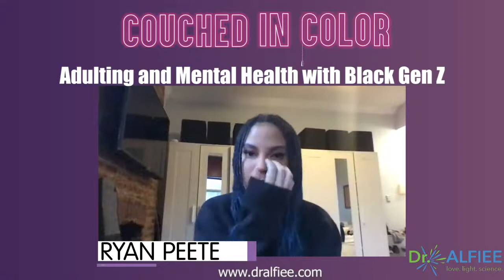EP8 Ryan Peete Free to Be Me: Adulting and Mental Health with Black Gen Z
INTRODUCTION:
Tune in to this special episode as singer-songwriter and author of the NAACP award-winning book ‘My Brother Charlie’ Ryan Peete talks about her personal struggles with mental health. Learn about her journey towards finding proper care and medication, as well as how she rediscovered her artistic identity and craft amidst a pandemic. Ryan also opens up about her frustrations with misdiagnoses and being swept under the rug as a Person of Color with mental illness. As a strong advocate for the mental health and autism community, Ryan tackles many of the issues faced by these communities through her music and writing. Join in on the conversation to find out more about her story and her craft!

KEY POINTS / MAIN TAKEAWAYS:

Navigating mental illness and medication.
The challenges and struggles of misdiagnoses among People of Color.
Finding the right medication for you.
Generational differences with mental health.
About the book ‘My Brother Charlie’.
Graduating and making music in a pandemic.
High expectations and pressure in college.

QUOTABLES:

“There are a lot of people that have felt very anxious about graduating, but for me, it's been just like a breath of fresh air because I feel like I finally have peace to work on my music at my own pace however I want to without any outside opinions about anything.”

Like what you're hearing? Follow Dr. Alfiee on social media and show some love!